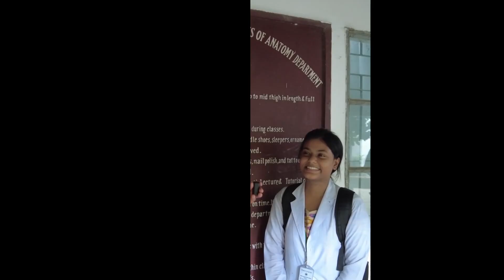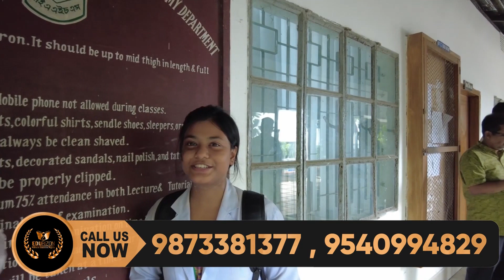Institute of Applied Health Sciences (IAHS) Student Review | MBBS in Bangladesh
🎉 In this video, our amazing diligent student spills the tea on her experience at the Institute of Applied Health Sciences (IAHS) in Bangladesh! 🌟 She dives into the vibe of the hostels 🏠, top-notch safety 🔒, and awesome FMGE results 🎓—don’t miss out! 🚀
About IAHS :

Institute of Applied Health Sciences (IAHS) was founded in 13 May 1989 with 42 students by prominent National Professor Dr. Nurul Islam, an iconic figure in the field of Medical Education in Bangladesh, South Asia and the world. The institution has accorded recognition by Bangladesh Medical and Dental Council on 12 July 1990 and Chittagong University allowed the students to be enrolled and appear in the first professional examination in 1991.It continued to function as an institute under University of Chittagong till early 1992. University of Science and Technology Chittagong (USTC) was established as a Private University soon after Private University Act 1992 came into force when IAHS became its constituent body under Faculty of Medicine.
The academic plan of MBBS program at IAHS is based on Bangladesh Medical and Dental Council (BM&DC) approved course and curriculum in which lectures are supplemented by tutorials, demonstrations and practical laboratory assignments. Sufficient state of the art lecture halls, tutorial rooms and laboratory facilities are available for all the departments. Laboratory facilities for Basic Sciences viz Anatomy, Physiology, Biochemistry, Pathology, Microbiology, Pharmacology and Forensic Medicine exist as per requirement of BM&DC. IAHS has its own teaching hospital named Bangabandhu Memorial Hospital (BBMH).
The seven storied 500-bed Bangabandhu Memorial Hospital has all the facilities which are essential for a modern general hospital. Reputed clinicians are serving a large community in the hospital as well as training the students in different sections of the medical sciences. Facilities are now being expanded for out-patients and indoor patients. This hospital facilitates the unity of education and practice for the learners. Bangladesh College of Physicians and Surgeons (BCPS) recognizes Bangabangdhu Memorial Hospital for offering post graduate training in Medicine, Surgery, Paediatrics, Pathology and Obstetrics & Gynecology.

As per the BM&DC requirements and guidelines, IAHS strictly maintains the teacher Students ratio. Renowned and experienced faculty members are involved in the teaching, learning and assessment process. According to the National Quality Assurance Scheme, all academic activities and developments are ongoing in this institution under the regulation of the Government of People’s Republic of Bangladesh. Yearly training on- Methodology of teaching, Student’s performance Assessment, Methodology of Research is being provided to improve and enhance the professionalism of all teachers. In their own journals, IAHS faculty members could publish their research articles. As well as there are weekly seminars, monthly integrated teaching program of each phase for the continuous betterment of the academic performance of the students and teachers. Through monthly subject co-ordination meeting and phase co-ordination meeting (twice in a month) deeply review the academic activities of each phase which finally generally assessed by the academic co-ordination meeting (thrice in a month). And IAHS medical education unites centrally review all the academic activities. They emphasize and focus more on real life situation and of learning i.e. more community oriented, community based as well as competency based. Well trained officials and support staffs are available for the administrative activities to facilitate the students.
IAHS is governed and controlled by a functional governing body of 15 members. The Honorable Chairman and all other members of the IAHS Governing Body have ultimate authority of this body.